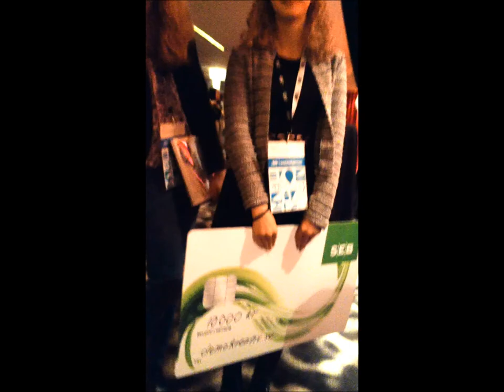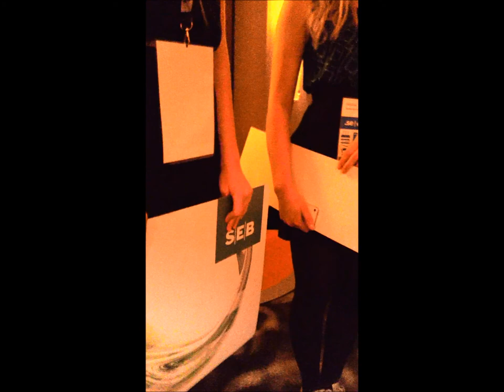Vinnarintervjun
Våra slöjdelever intervjuar vinnarna av Bästa bidrag: Demokreativ på Webbstjärnans prisutdelning 2014.